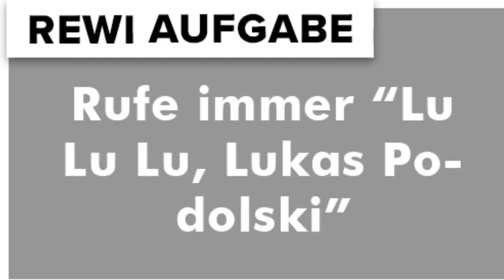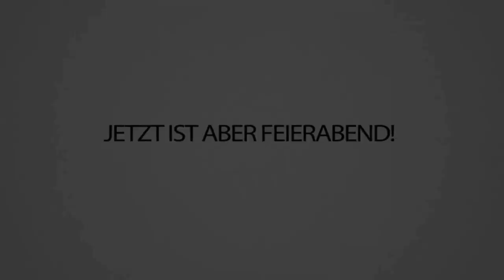DE 🇩🇪 - ENG 🏴󠁧󠁢󠁥󠁮󠁧󠁿, aber Lukas Podolski mobbt mich bisschen..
Es war wieder EM... Deutschland gegen England... wie es ausgegangen ist wisst Ihr ja alle 😞
Trotzdem hatten wir gestern einen sehr lustigen Stream zusammen mit @MOOO__ und unserem Star Gast, Lukas Podolski!
Hat echt mega Spaß gemacht, wen könnten wir für das Halbfinale und das Finale einladenß Schreibts gerne in die Kommentare! 🤫